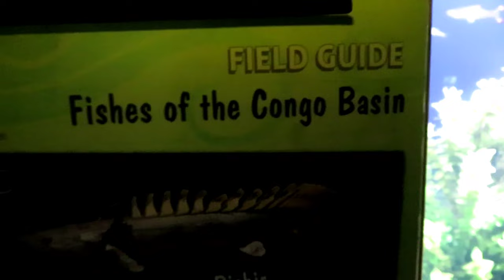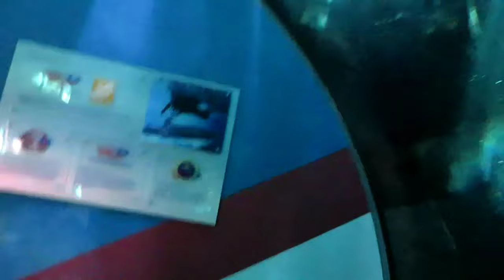Georgia Aquarium VLOG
Me vlogging at the GA aquarium.